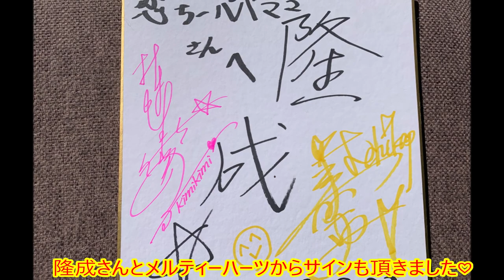隆成★タワーマンションスペシャルLIVE★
2020年2月22日（土）

メルティーハーツ交流会にスペシャルゲストとして出演されました隆成さんのLive動画になります☆彡

都内のタワーマンションにて開催された地上53階でのライブ！

是非隆成さんの素敵な歌声に酔いしれて下さい★

是非、聴いてください！

隆成さんは現在、メジャーデビュー目指して活動しています。

SNSもやってますので、是非フォローも宜しくお願い致します。

また、オリジナルCDなども
販売していますので、是非！🙇‍♂️✨